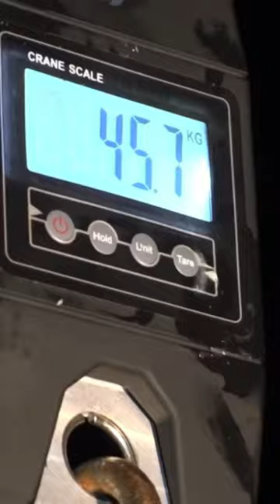Is this the biggest ever?